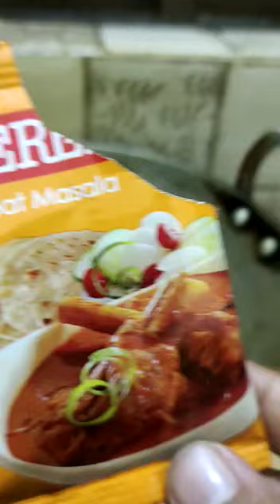ଆଳୁ ପୁଟଳ ରେସିପି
Video from Panchanan Sahu